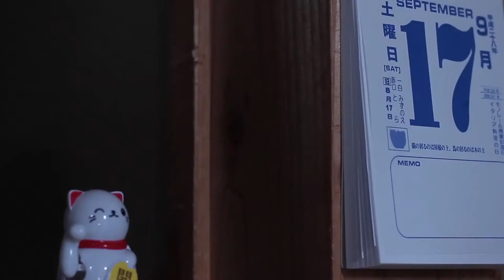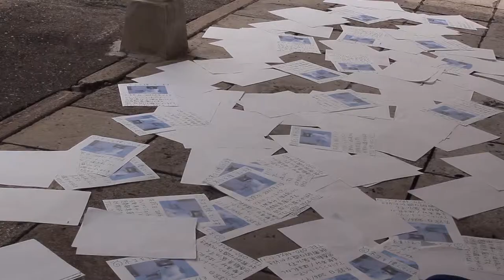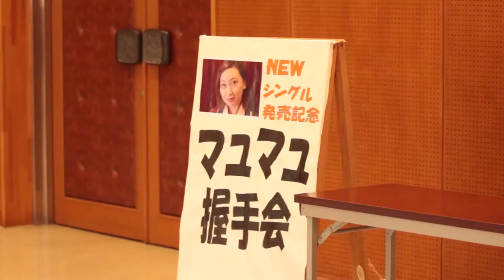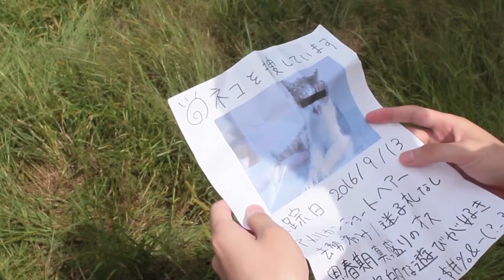ラッキーパーソン ダイジェスト